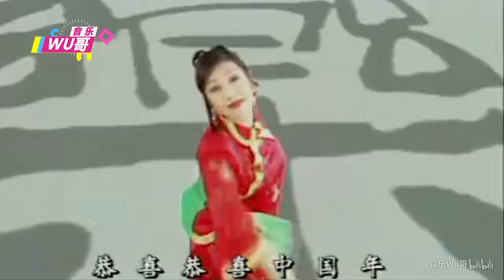10首过年超市必放祝福歌曲，你有没有被它们洗脑过？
过年、年味、祝福歌曲、春节、喜庆、2019、贺岁、团员、回家